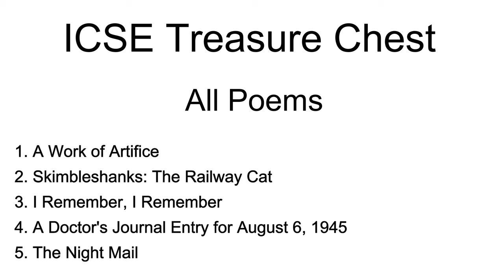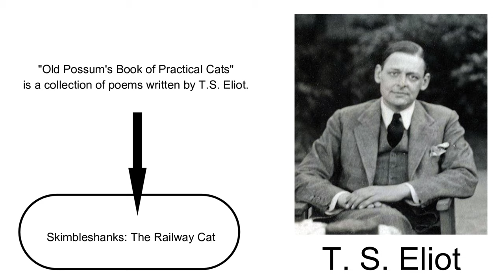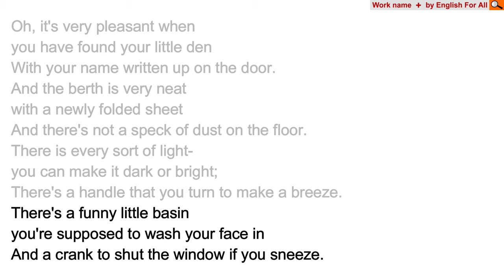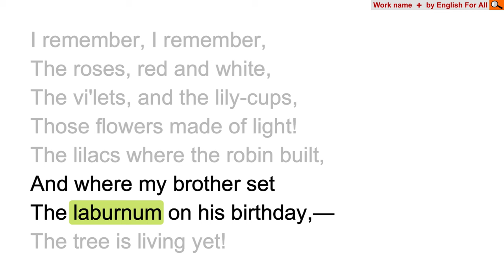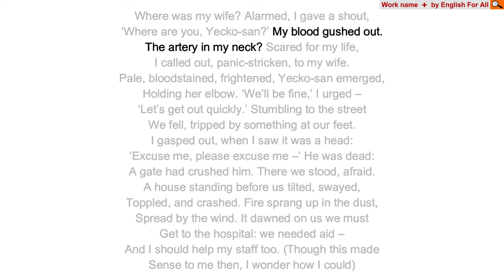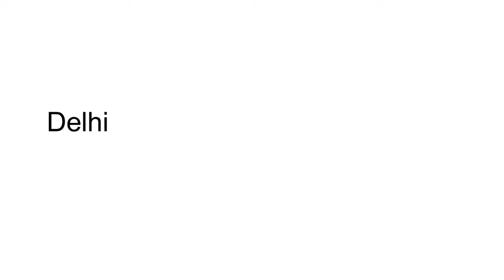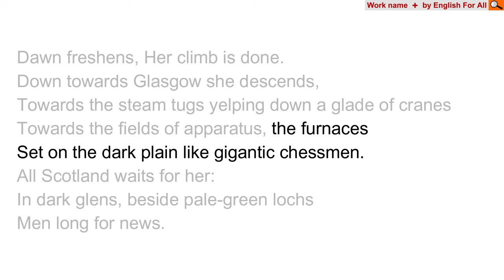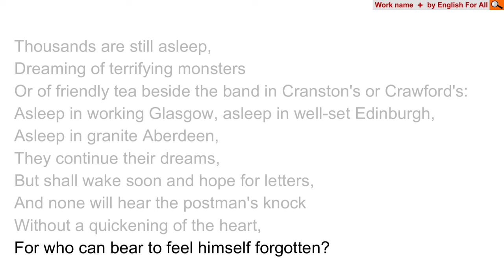ICSE : Treasure Chest 2024 All Poems | Class 9 | English Literature | Line by Line